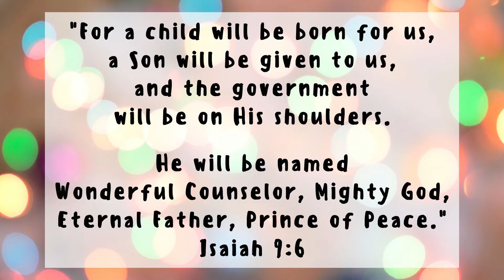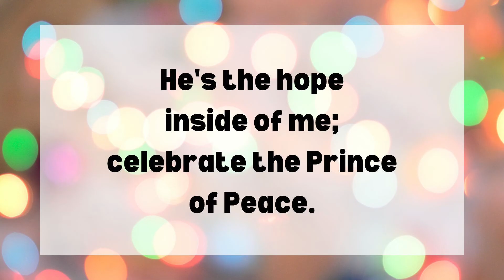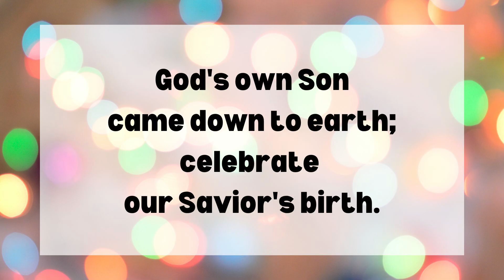CELEBRATE THE KING OF KINGS - Meet Me at the Manger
Meet Me at the Manger, created by Celeste Clydesdale